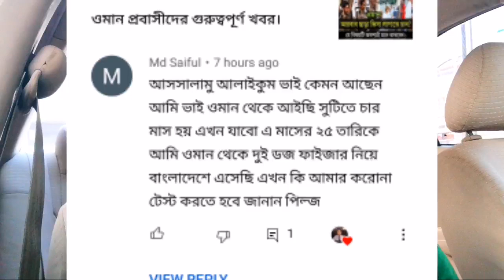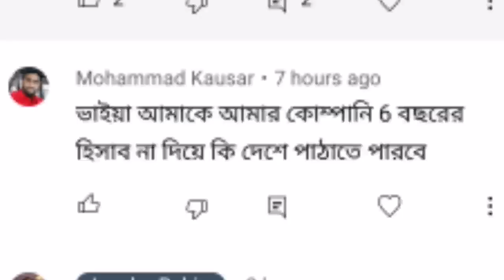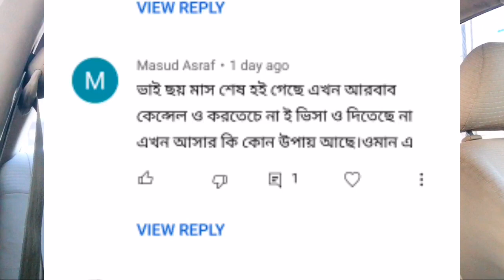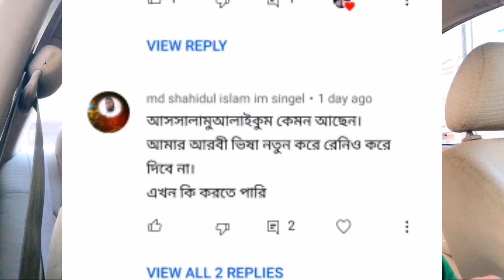ওমান প্রবাসীদের গুরুত্বপূর্ণ প্রশ্নের উত্তর।